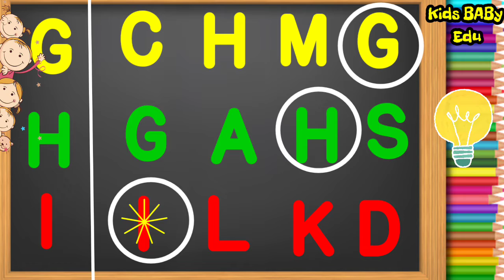Kids English worksheets l abc worksheets l abc alphabets l circle the same alphabets for kids l Abc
A to L circle the same alphabets letters l for kids l nursery l lkg l Ukg kids l for childrens l worksheets l kids worksheets l alphabets English worksheets l .

AbcAbc song l A to Z l  phonics sound l words l learnAbc song l for kids l a for apple l learn abc song rhyme l rhymes l for toddlers l alphabet l A to Z

DISCLAMIER

This video images and music not owned and created by me.
Comment,news reporting,teaching,schoolarship,education,
research.

You just need to attribute this video on your discription.
 abcd l learn alphabets l for kids l rhymes l